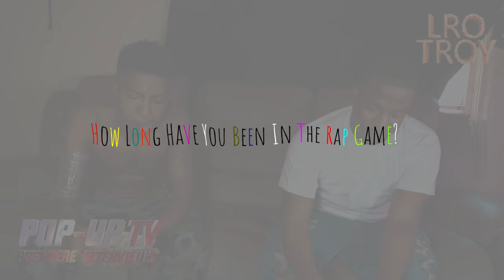FULL lro troy